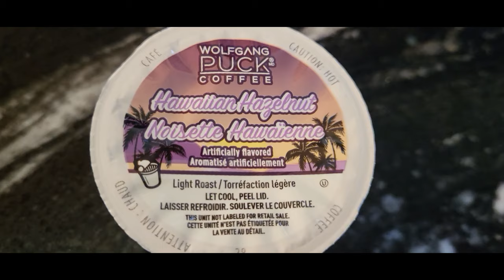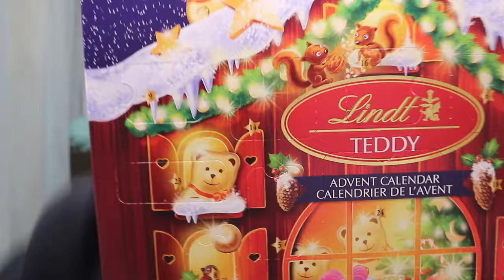Vlogmas Day 3